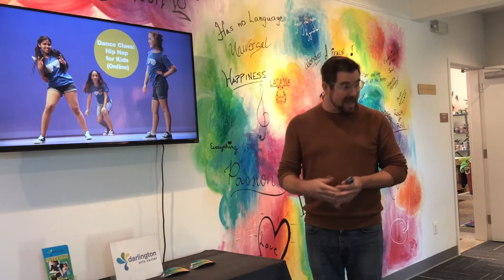Delco Arts Week: Darlington Arts Center Gallery Tour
Take a walk through Darlington with our Executive Director Eric Thompson on this Delco Arts Week virtual tour!